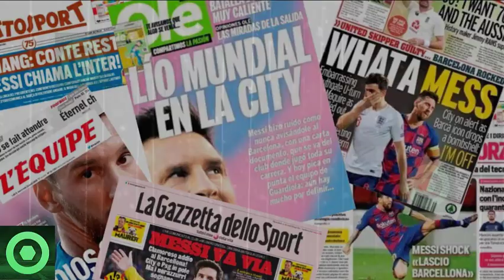😱¡𝗔𝘆 𝗠𝗮𝗱𝗿𝗲!😱 𝗦𝗲 𝗖𝗼𝗻𝗳𝗶𝗿𝗺𝗮 𝗕𝗿𝘂𝘁𝗮𝗹 𝗡𝗼𝘁𝗶𝗰𝗶𝗮 𝗦𝗼𝗯𝗿𝗲 𝗘𝗹 𝗙𝘂𝘁𝘂𝗿𝗼 𝗗𝗲 MESSI 🔴 𝗚𝗲𝘀𝘁𝗼 𝗗𝗲 MBAPPE 𝗖𝗼𝗻 MESSI 🟥